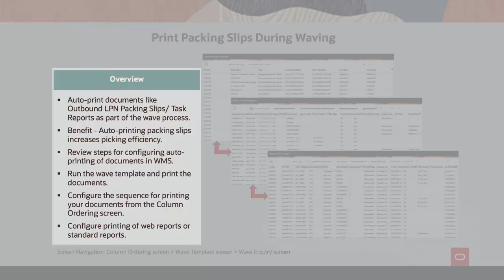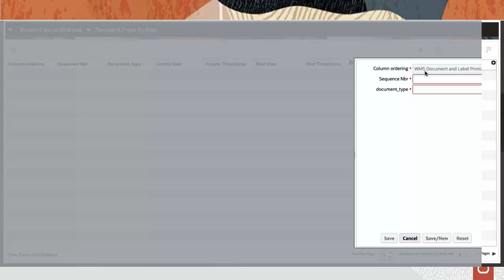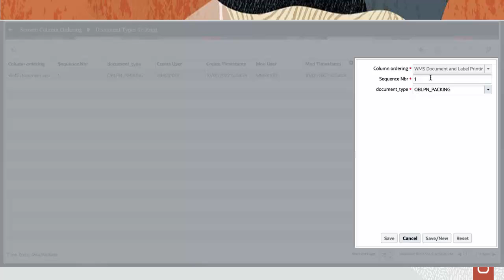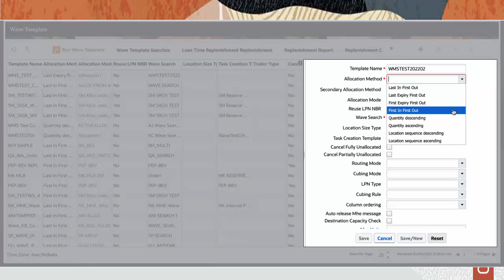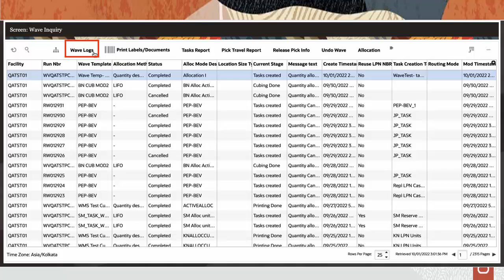Oracle Warehouse Management | Print Packing Slips During Waving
This video provides an overview of how to configure documents which need to be auto-printed during a wave, as part of the Column Ordering Rule Configuration. Column Ordering Rule allows you to configure the type of documents to be printed in a specific sequence as part of the wave process.